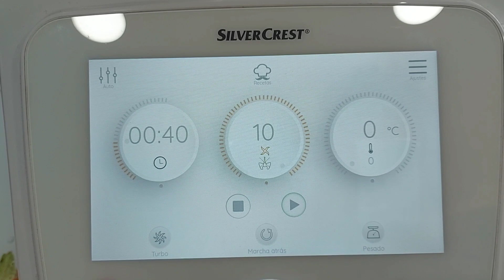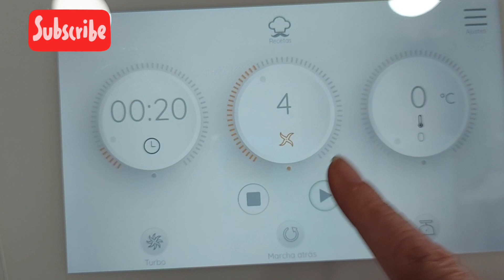Pon el LIMÓN ENTERO🍋🍋🍋bizcocho de LIMÓN súper fácil!! En Monsieur Cuisine y Thermomix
*Receta súper fácil de hacer y con pocos ingredientes. Con el limón entero le da un aroma muy agradable y no amarga en absoluto.
A la hora de decorarlo puedes elegir varias opciones como: espolvorearlo con azúcar glass igual que yo he hecho.
Bañarlo con chocolate especial postres que también queda estupendo, pues el chocolate con el limón ligan muy bien.

Si me das un me gusta 👍 me hará muchísima ilusión!!

Si te animas te invito a que te pases por mi otro canal donde hago recetas con la Panificadora Lidl

*2 limones enteros, con piel y todo. OS ACONSEJO QUE BUSQUÉIS LOS LIMONES CON LA PIEL LO MÁS FINA POSIBLE, PUES CUANTO MÁS GORDA ES, MÁS PARTE BLANCA TIENE POR DENTRO Y OS PUEDE LLEGAR A AMARGAR.
*70 mililitros de aceite de girasol o semillas
*100 gramos de azúcar
*3 huevos a temperatura ambiente
*250 gramos de harina todo uso
*1 sobre de levadura química o polvos de hornear